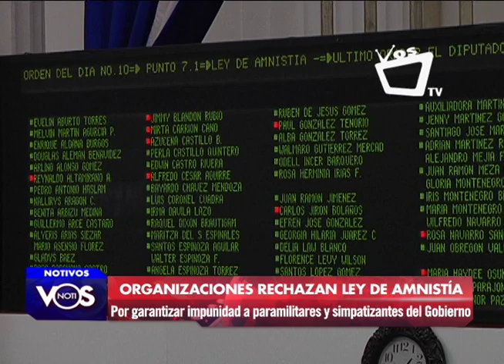Organizaciones civiles rechazan Amnistía porque consideran que da impunidad al Gobierno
La Organización Ciudadanos Unidos por Nicaragua se pronunció acerca de la Ley de Amnistía, aprobada este pasado sábado en la Asamblea Nacional, rechazando esta medida jurídica al catalogarla como una estrategia para dejar en la impunidad los crímenes cometidos por parapolicías y simpatizantes del Gobierno.